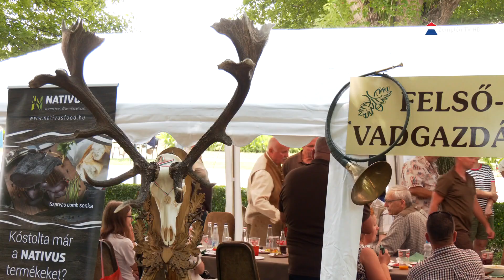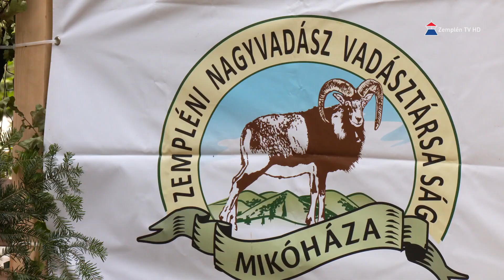Cigánd adott otthont a vármegyei vadásznapnak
Második alkalommal rendezték meg Cigándon a Bodrogközi Vadászfesztivált és Vadászkiállítást. Az eseményt színesebbé tette az is, hogy ezzel együtt a Borsod-Abaúj-Zemplén vármegyei vadásznapnak is helyet adott a programsorozat, így a Bodrogközben működő tizenegy vadásztársaság is képviseltette magát a rendezvényen. A program célja pedig elsődlegesen az, hogy a lakosság és a vadásztársadalom közelebb kerüljön egymáshoz.